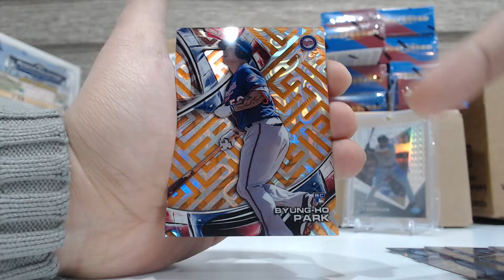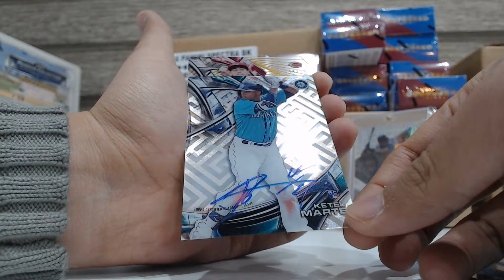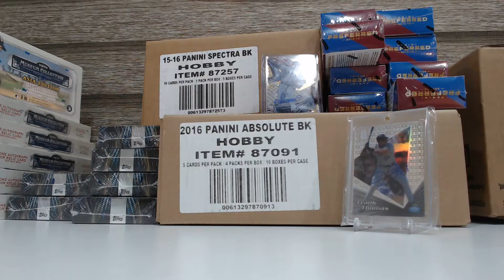[2016 Topps Hightek Baseball Personal Box Break #3 20161128]